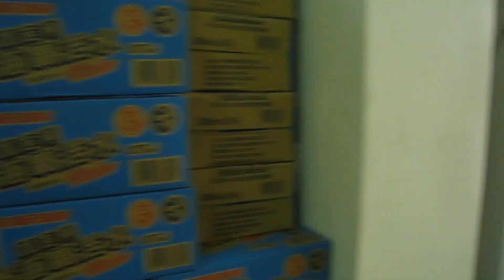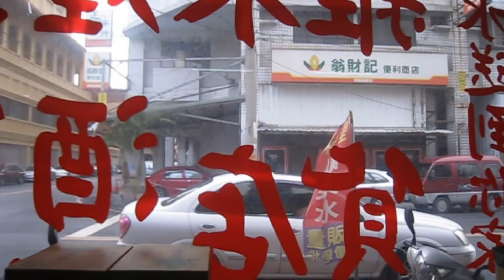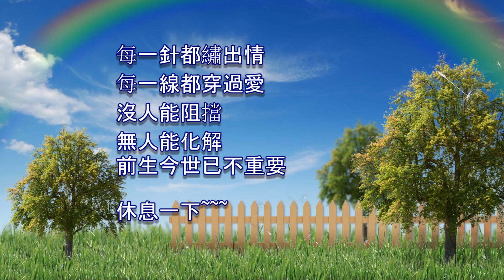嘉義市東區三角窗店住//使用坪數50坪**出售店住-2511**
本物件售價790萬..土地持分坪數9.5坪..建坪36.74坪..室內坪30.5坪..73年06月建築完成..1/5樓.看屋找嘉義小紅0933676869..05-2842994